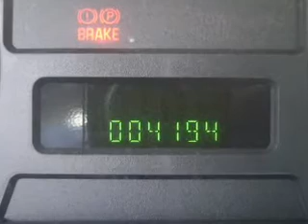2005 Ford Super Duty F-350 DRW in Pensacola, FL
Frontier Motors
2005 Ford Super Duty F-350 DRW

Mileage:4193